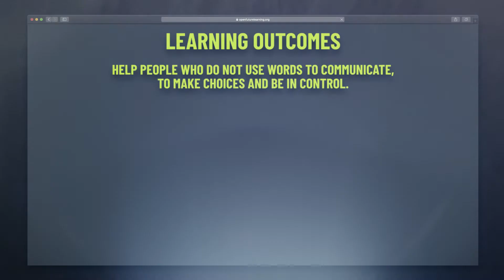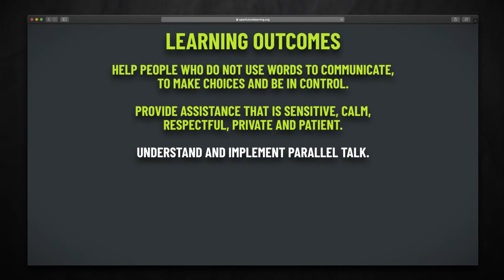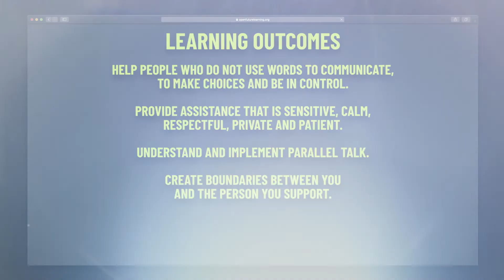Module Trailer: Personal and Intimate Care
Welcome to the module 'Personal and Intimate Care' written by and featuring Dave Hingsburger.

If you provide personal and intimate care to people, it is essential that you complete this module.

Learning outcomes:

Understand the difference between personal and intimate care.

Provide assistance from the perspective of the person you support that is sensitive, calm, respectful, private and patient.

Help people to be able to make choices and be in control, even when they do not communicate by using words.

Understand what parallel talk is and how it can be used to seek permission.

Create and build on the boundaries between you and the person you support.

Explain how to create and the purpose of a protocol for personal care.